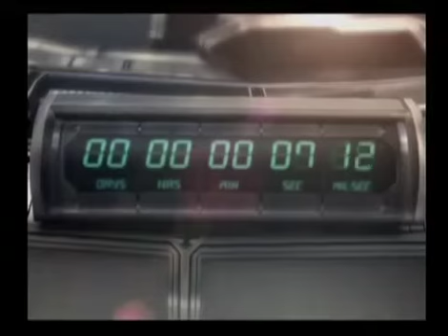SENDING EPIC YOZ XAF INTO SPACE (999999% REALISTIC)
THEY ARE E.HONDA AND DHALSMIN BELIEVERS